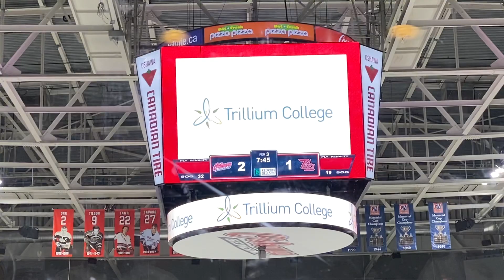Petes@Generals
Petes and Generals game action